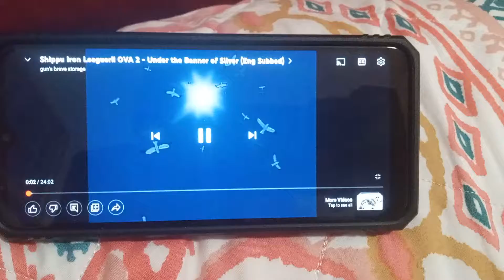shippu iron leaguer OVA the Gold Brothers Gold Arm Rising blast